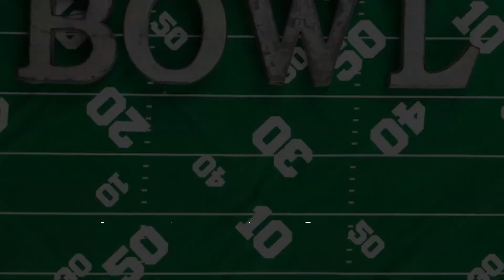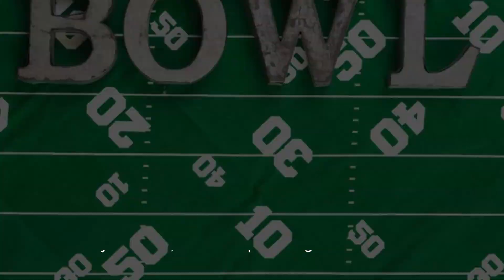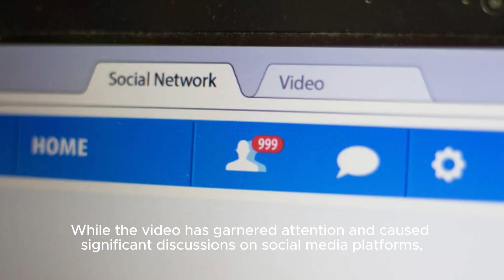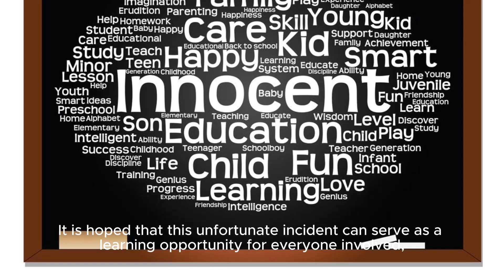On-field Fight Erupts After South Alabamas 59-10 Win In 68 Ventures Bowl (video) - Al.com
Title: Unsportsmanlike Punch Marred Post-game Celebrations In 68 Ventures Bowl | South Alabama Vs Eastern Michigan Football Hashtags: collegefootball 68venturesbowl southalabamavseasternmichigan unsportsmanlikeincident Description: In This Video, We Discuss An Unfortunate Incident That Took Place During The Post-game Celebrations Of The 68 Ventures Bowl Between South Alabama And Eastern Michigan. After A Definitive Victory For South Alabama, An Unsportsmanlike Act Captured On Video Has Been Circulating Online, Involving Eastern Michigan Player #23 Throwing A Punch From Behind At South Alabama Player #15. Join Us As We Analyze The Incident, Its Impact On Both Teams, And The Importance Of Sportsmanship In College Football. Description Hashtags: unsportsmanlikebehavior collegesports sportsmanship Tags: South Alabama Football, Eastern Michigan Football, 68 Ventures Bowl, Unsportsmanlike Incident, College Football, Post-game Celebrations, Viral Video On-field Fight Erupts After South Alabamas 59-10 Win In 68 Ventures Bowl (video) - Al.com | Shocking Postgame Incident Uncovered: Eastern Michigan Player Throws Unprovoked Punch At South Alabama Player In Viral Video